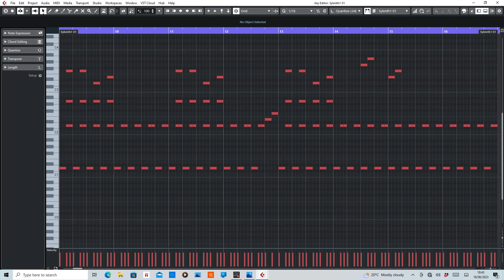The Anthem 2004 (Sensation) MIDI Rearranged by De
MIDI section of The Anthem by Sensation.

Purpose of this video is to help anyone interested in wanting to learn how to play or recreate their own remix.

Equipment used:
Cubase Artist10
Sylenth1